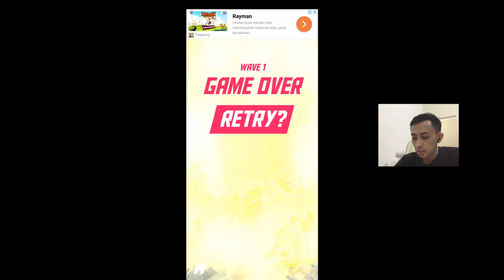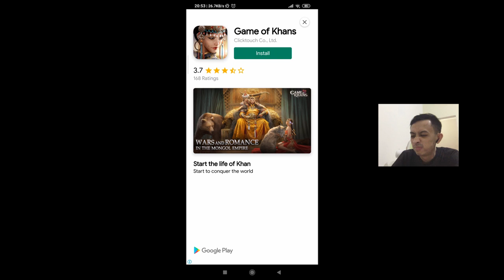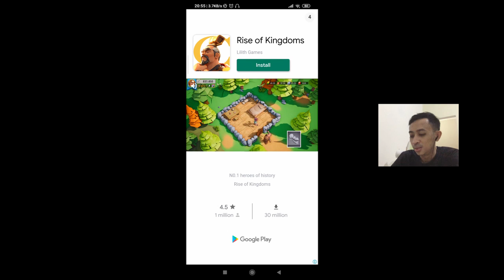HELI 100 ANDROID GAME - LUMAYAN SUSAH PAS AWAL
Heli 100 Android game ini kumayan susah pas awal main. Tapi mungkin memang begini karena ini game hard to master (casual game) tapi lama kelamaan asyik juga

Di sini saya bukan melakukan review, hanya saja mencoba untuk memainkan game yang menurut saya menarik di Playstore. First Impression mungkin berbeda antara saya dan orang lain. 😂

Video Baru: "MBAK NYA PAKE BAHASA INDO - KOF ALL STAR - PERTARUNGAN SENGIT [FIRST IMPRESSION] ANDROID GAMEPLAY"